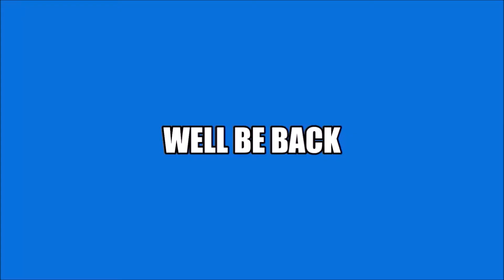Sunday Night Winddown #386